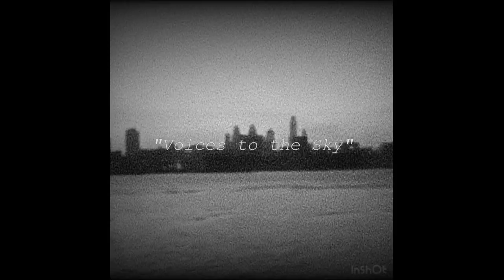(FREE) "Voices to the Sky" Type Beat | Instrumental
💰 Purchase Link 💰

Prod. by Enno

🌎 Beatstars : / (Buy 2 get 1 Free)

📝 Little Note 📝

  "My name is Dominik A.K.A. Enno, Im 27 years old. I started making beats in 2019. I hope you appreciate my music. I work hard on every beat to make them all have their own atmosphere and feeling. Each beat is its own project and every detail counts. I want my instrumentals to be more than just a regular beat and try to make them enjoying listening to on their own.

❗️  *USAGE*  ❗️

*Absolutely ANY USE of my [FREE] beats REQUIRE CREDIT IN THE TITLE (Prod. by Enno). There are NO exceptions. Any social media use of my beats require credit to me IN THE CAPTION @ennobeats